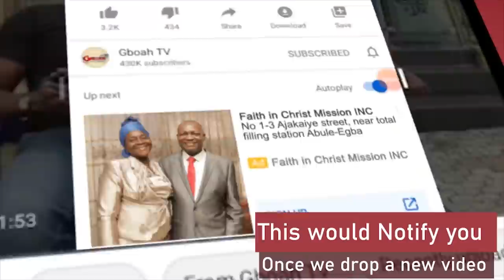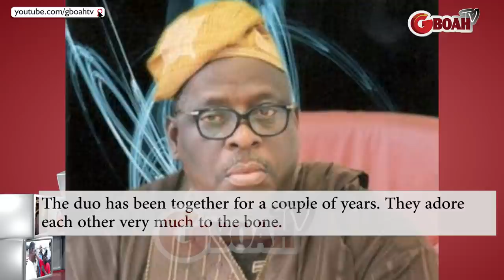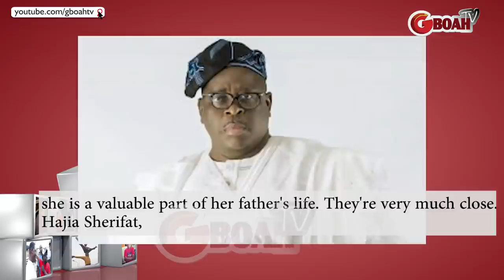Meet Late Buruji Kashamu Beautiful Wife,Children And Siblings, Hidden Thing You Dont Know About Them